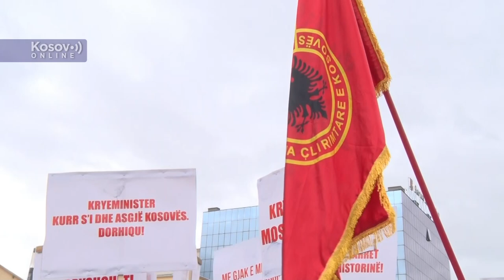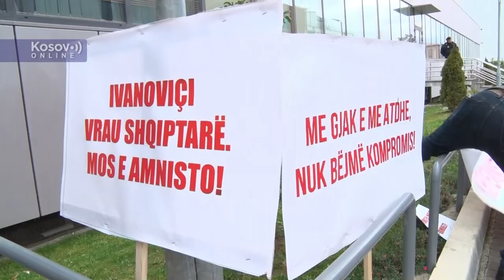Priština - Protest protiv premijera Kurtija i njegovih izjava o Oliveru Ivanoviću